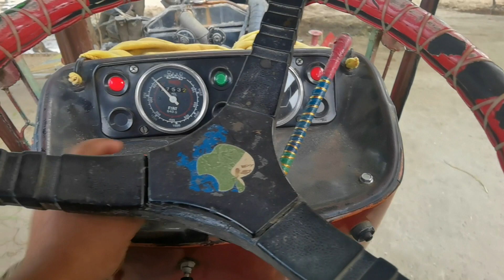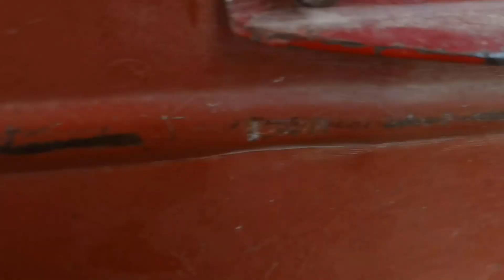New Holland 660 parformance in tiller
Plezz viral my vedio New Holland parformance in cultivater